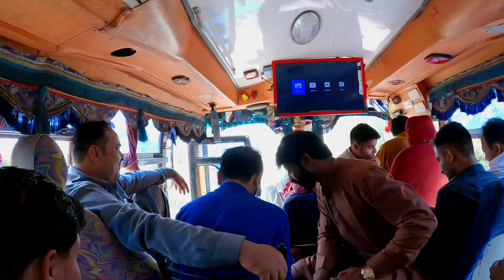Sehwan Sharif | Tour With | Seth Amit Kumar | And Friends 😍 | Vlog | Part 1